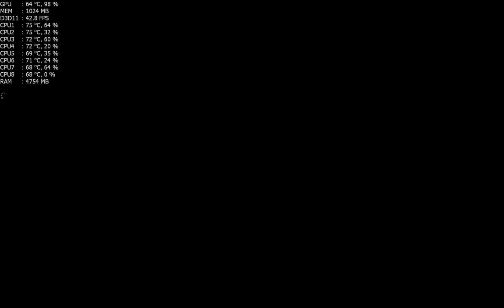The Witcher 3 on GTX 570 - Lowest Settings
GTX 570
8 GB RAM